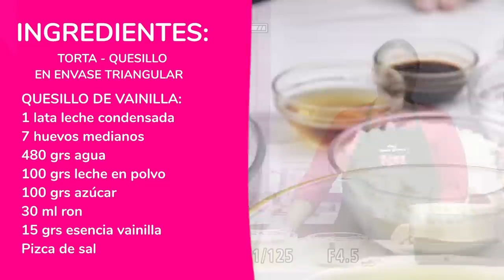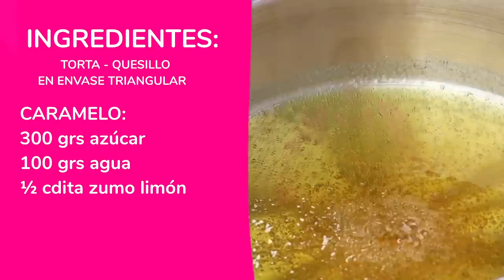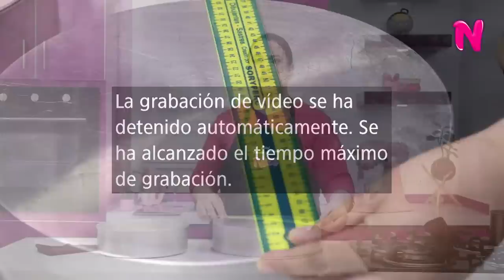TORTA - QUESILLO EN ENVASE TRIANGULAR - EN VIVO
Aprende paso a paso todos los tips y técnicas para realizar esta exquisita TORTA QUESILLO en ENVASE TRIANGULAR.

LA MEJOR INVERSIÓN ES EN CONOCIMIENTO.

y adquiere nuestro maravilloso CURSO PROFESIONAL DE CHANTILLY.

PRÓXIMOS TALLERES ONLINE:

- Merengue profesional
- Buttercream
- Marquesas en envases para negocio
-Italian Butterceam
- Tres leches en envases
- Tortas pasteleras
- Tortas y rellenos
- Pastelería básica
- Tortas comerciales
- Panadería navideña
- Hojaldre
- Helados cremosos sin crema de leche
- Pingüinitos
- Suspiros
- Yogurt
- Gela-torta-quesillo
- Torta negra
- Pan de jamón
- Comida china

😍 Leo sus comentarios 👇

¡Aprende, emprende y sorprende!